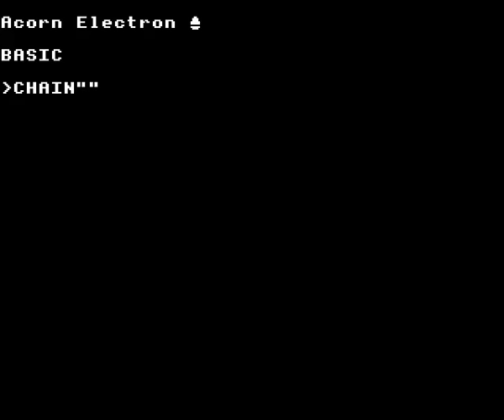Cosmic Kidnap on the Acorn Electron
Gameplay footage of Superior Software's Cosmic Kidnap on the Acorn Electron, recorded using Elkulator. Running the BBC Micro version of the game.